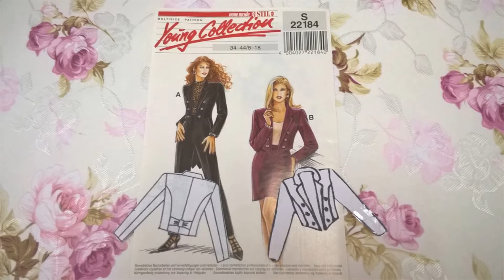DIY Ladies Jacket Part 3 - Sewing the upper material and lining - Lilo Siegel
In 4 tutorials I explain and show the whole process of sewing a jacket.
Part 1 - Cutting and preparation
Part 2 & 3 - Sew lining and outer fabric completely
Part 4 - Connecting lining and outer fabric and finish the jacket